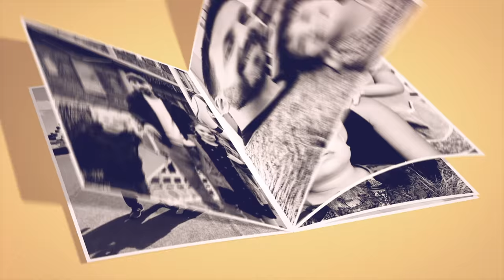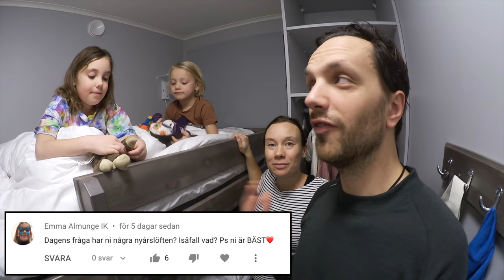Vecka 26 - Hela familjen är gravid & ger nyårslöften VLOGG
Gravid vecka 26 och familjen är i Kläppen. Joanna tar det lugnare pga magen och Harry väljer att stanna inne med mamma medan Alma och pappa Axel går ut i skidbacken. Vi gör mackor av brödet som är kvar sedan frukost och alla möts i snön för lunch. Joanna spänner upp sin gravidmage, sedan blir det skidåkning för hela familjen. Axel flyger med sin DJI Mavic Pro drönare över fjället och den snöiga skidorten. På kvällen pratar vi om hur graviditeten påverkar oss, alla regerar på Joannas hormoner och det är som att alla i familjen är gravida. När vi gör gravid vecka för vecka videor brukar vi svara på frågor om bebis och graviditet men vi vet varken kön eller vad bebisen ska heta så Dagens Fråga blir våra nyårslöften. Har du någon nyårslöfte? Kommentera nedanför.
Fortsätt ställa frågor till oss, andra kommentarer är givetvis också välkomna och glöm inte att trycka tumme upp eller ner så att vi vet vad du tycker om den här videon.